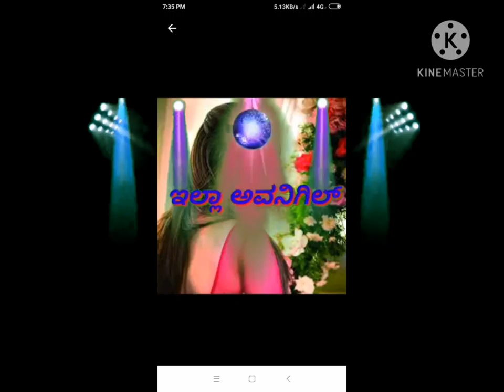November 13, 2020